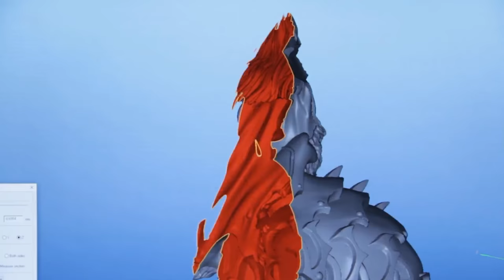Staff Showdown - Monsterpocalypse May 2019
Join Privateer Press and special guests for the Staff Showdown!

Catch the latest in Privateer Press games and releases as our staff battles it out live

To learn more about Privateer Press and our new releases visit privateerpress.com